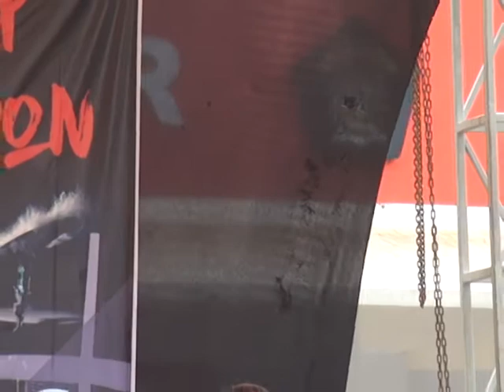PRISHELF BAND - BENDERA | Juara 2 Hi Lite SMUHBLIG Music Festival 2018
Hi Lite Music Festival - Blow Up Your Passion 2018
Tanggal Pelaksanaan Ahad, 18 Februari 2018

SMK Muhammadiyah Bligo
Wujudkan Mimpimu

Alamat  : Sapugarut Gg 7 Buaran Kab. Pekalongan 51171
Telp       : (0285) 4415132